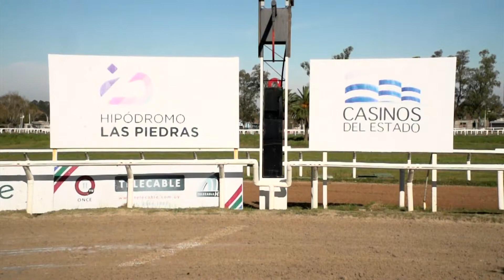20/06/2020 – Hipódromo Las Piedras – Carr 2 – JEFE DE LOS ORIENTALES